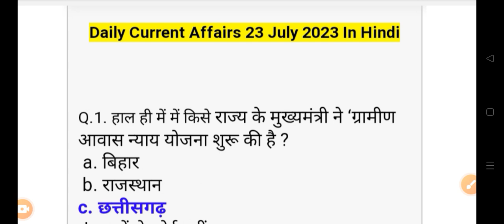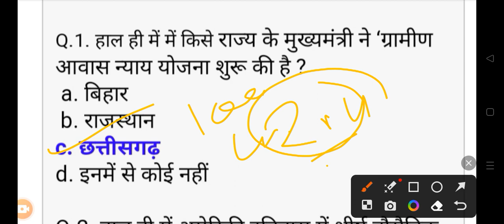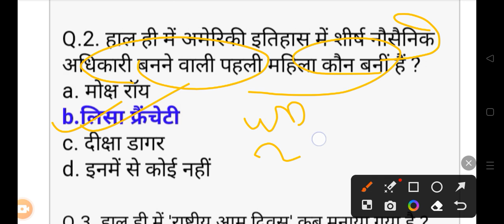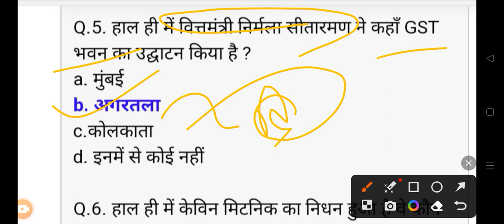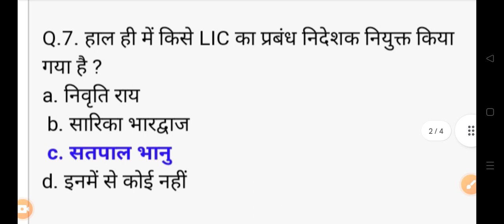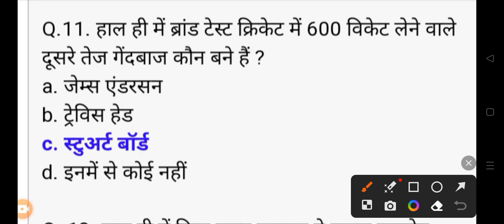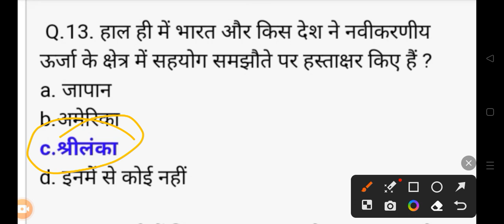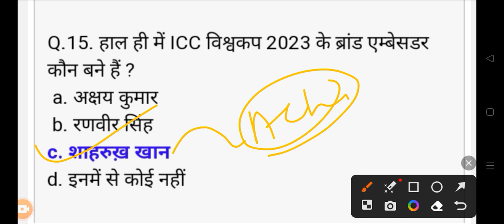23 July Daily Current Affairs 2023 All Govt Exam SSC PSC RAILWAY UPSC VYAPAM EXAM 🎯🎯shots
23 July Daily Current Affairs 2023 All Govt Exam SSC PSC RAILWAY UPSC VYAPAM EXAM 🎯🎯shots